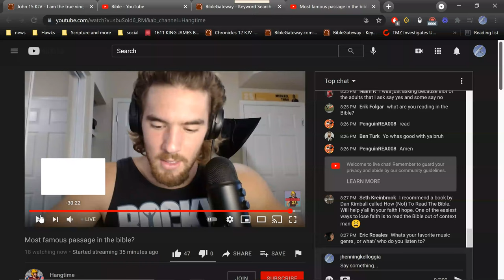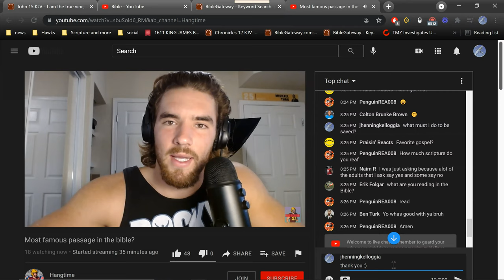stranger #5 what must I do to be saved?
Hangtime